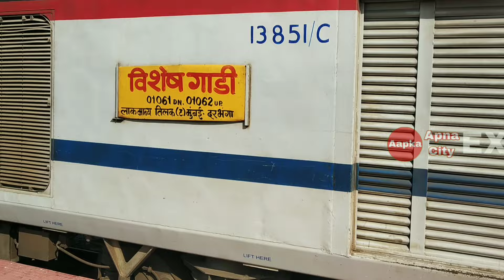16 अक्टूबर 2024 से चालू होगी नई ट्रेन, टिकट बुकिंग आज से शुरू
16 अक्टूबर 2024 से चालू होगी नई ट्रेन, टिकट बुकिंग आज से शुरू